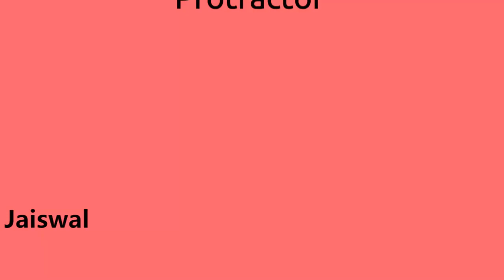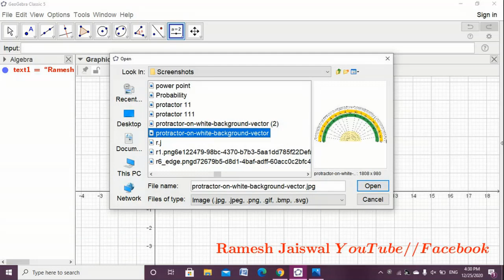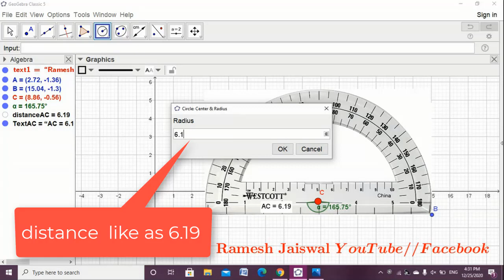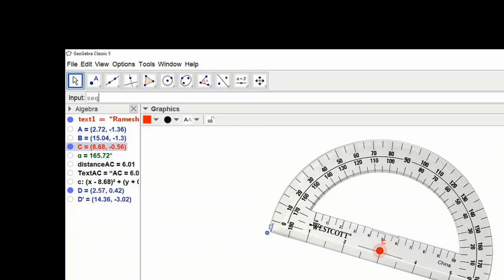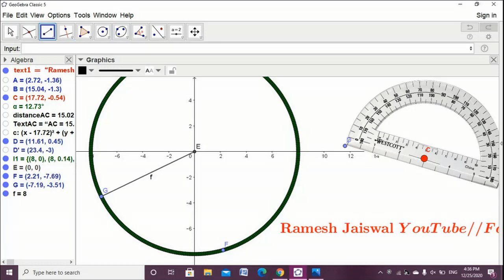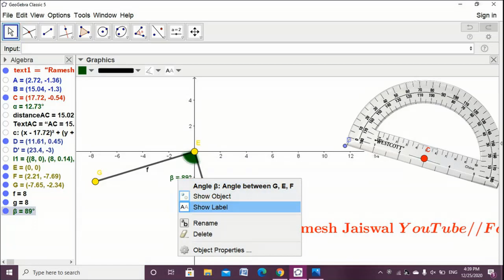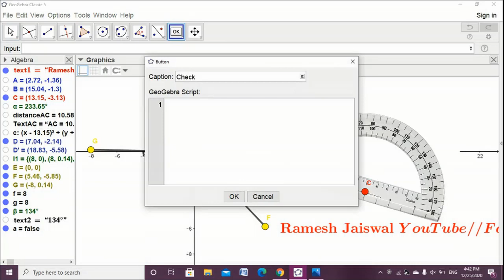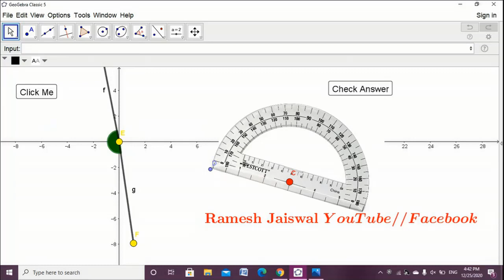How to Construct protractor part-3 in GeoGebra